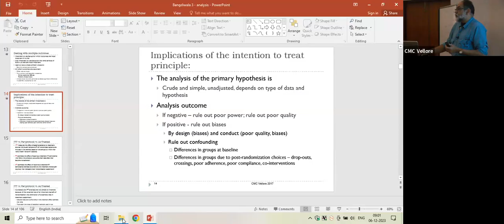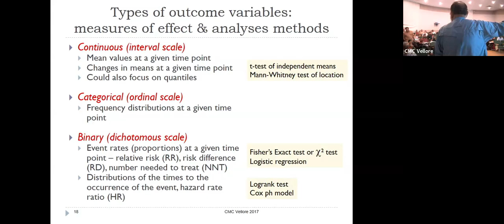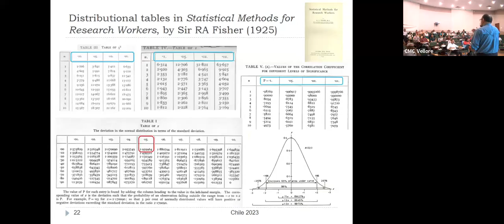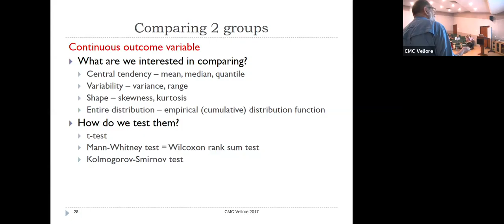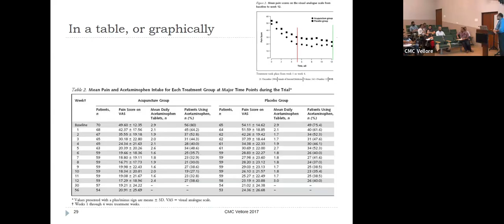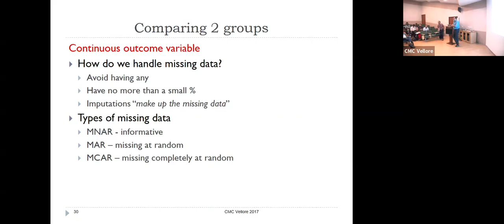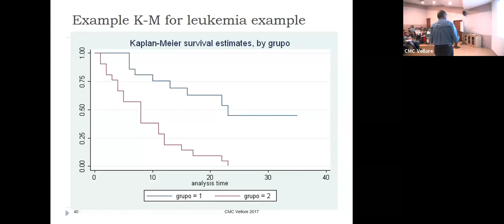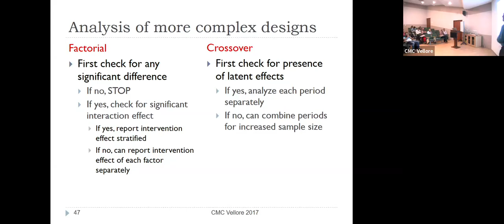TYPES OF ANALYSIS _ DR SHRIKANT BANGDIWALA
Clinical Trials Course
“Design, Analyses And Interpretation”

Organized By
Clinical Epidemiology Unit &
In collaboration with the Cochrane Canada Centre and Population Health Research Institute, McMaster University, Ontario, Canada.